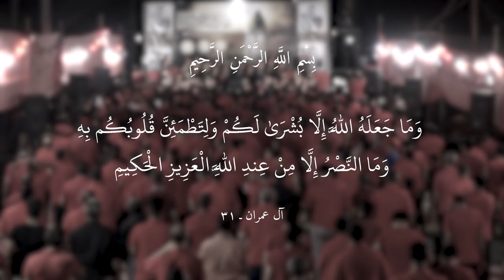غدر وظٌلم يمعصوم || أداء: علي الخاقاني || كلمات: أم حسين الناصري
|| غدر وظٌلم يمعصوم
|| أداء: علي الخاقاني
|| كلمات: أم حسين الناصري

المهرجان (( 11 ))
شور منهج آل الرسول .. تَقْوى - وَسَطِيّة - أخلاق
الديوانية - الدغارة

|| كلمات القصيدة::

غدر وظُلم يمعصوم
جيـنة نقــدم تعــازي علـى هــاي المـأسي
لكل شيـعتة وللـغايـب نلطم شور ونواسي
حزن يظل عالمسموم الباقر مولاي يمظلوم
يافكـر وعلوم الاكوان نهجك هوه اساسي
دمــعه الــك وي حـسـرة وباقـي اتألم عالعـتـرة
يبقى قبـرك عـلامــة للمهـدي ياخـذ ثـارة
مــن زغـرك ياوليــنة شفـت آلام وضغينـة
بغدرك فجعو للاسلام يافخر العلـم وسورة
حاضر وشفت يباقر جـدك وذبـح المنـاحـر
يسـر وظلـم الاعـادي وعطش وهاي المناظر
الحرم وزينب بالحبال وشفت وياهم الاطفال
ماظل عدهم محامي ومـاتـت كـل الضـمايـر
غـدرو اهــل الضـلالة بيـت و وحـي الرسـالة
علمــكم مـن الجــلالة مـاينـطـفي محـالة
من الأزل غدرهم واضـح هسـه فـعلـهم
واضـح نهجك وعدلك وارث عـلم السـلالة
 ام حسين الناصري